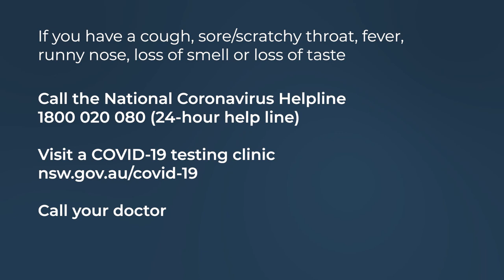NSW, through their eyes: Tom Rea, Emma Shugg and Christopher Singh interviewed by Grace Rowe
Throughout the COVID-19 pandemic, young people across NSW have been working to support their communities through uncertain times.
In this episode of the NSW, through their eyes series, three frontline workers talk about how their work has changed and continues to change through the pandemic and how encouraged they are by the positive responses they get from their communities.
This episode is hosted by Grace Rowe and features primary school teacher Tom Rea, student nurse Emma Shugg and Woolworths Store Manager Christopher Singh.